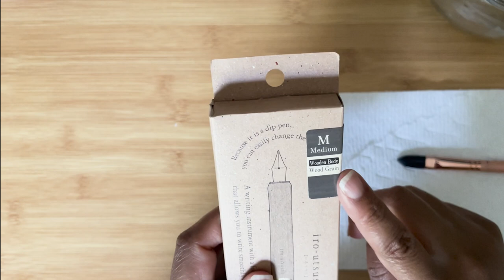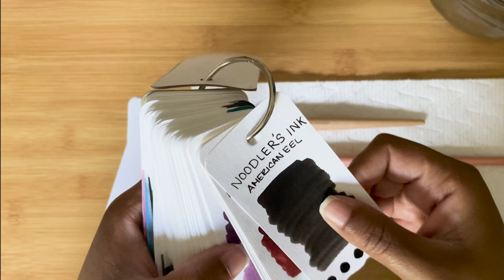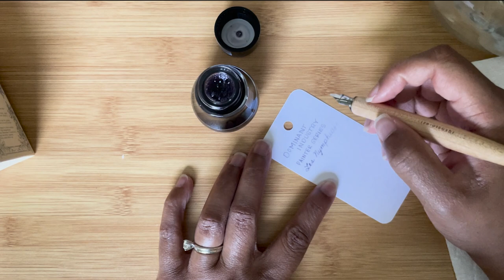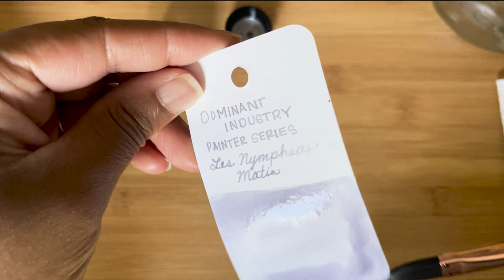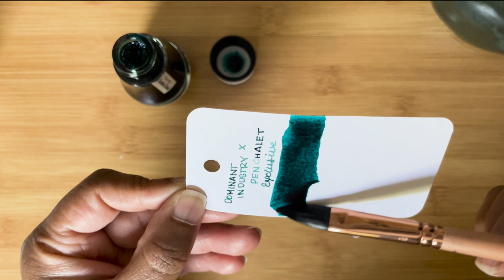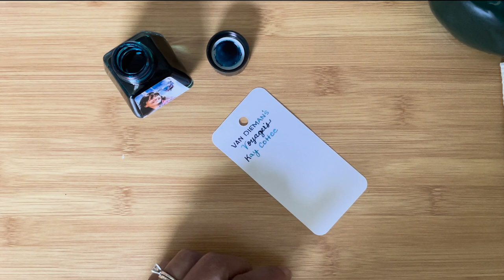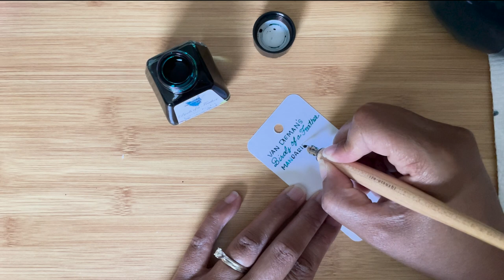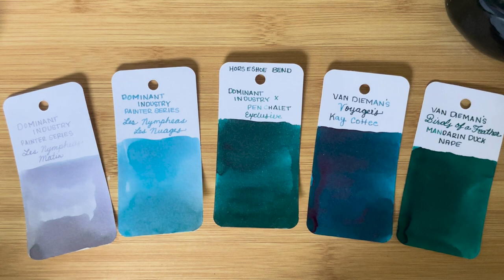Inky Friday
Today we are looking at some inks I purchased from Pen Chalet!

Favorite Online Shops:
Penchalet.com
Endlesspens.com
Goldspot.com
Atlasstationers.com
Baum-kuchen.com
Yosekastationery.com
Niconeco.com

Filming Materials:

Canon Camera
Canon Lens